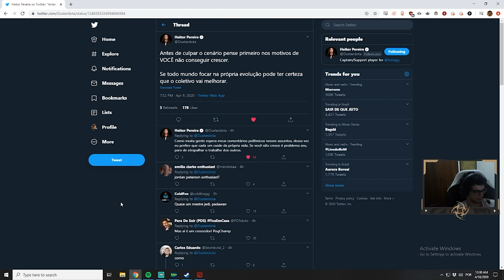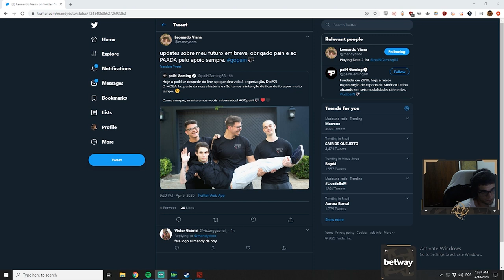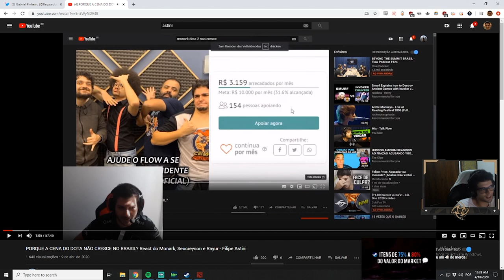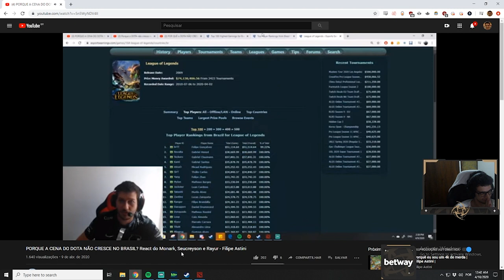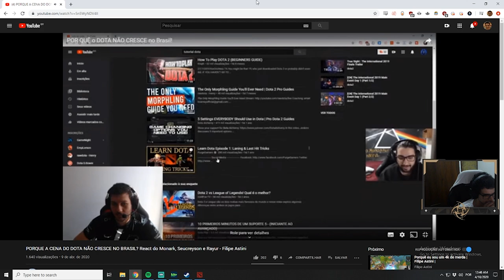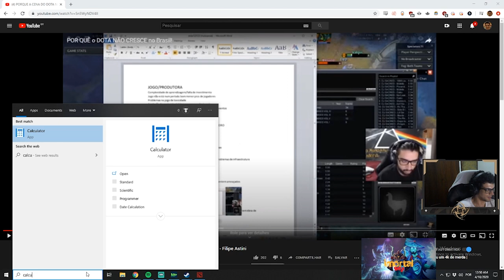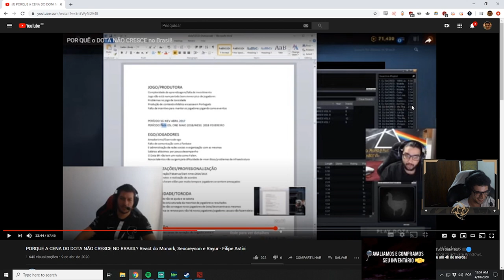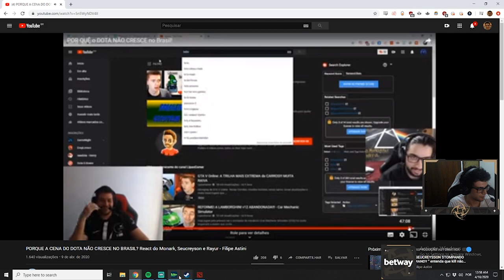PORQUE O DOTA NAO DA CERTO NO BRASIL PARTE 1 REACT DO REACT DO REACT